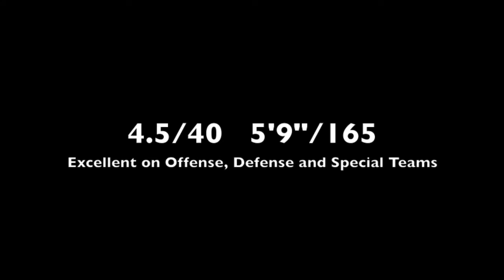Joe Lewis Senior and Junior Year Highlights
These are highlights of senior Joe Lewis #5 (also #3) of the Boca Christian Blazers.  Joe is an incredibly speedy (4.5/40) multi talented player who can run the ball from the backfield, catch the ball as a receiver, return kicks and then play defense making tackles and interceptions as a defensive back!  Joe was a tremendous player for the Blazers and he looks forward to playing college football.